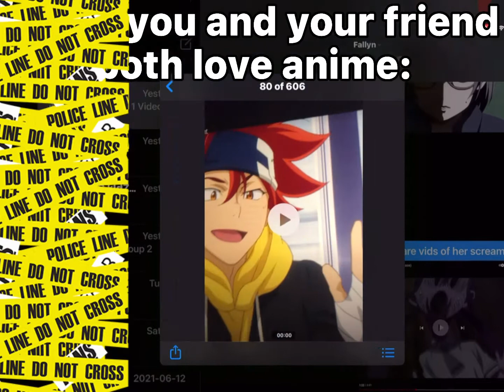When you and your friend both like anime your messages be like: